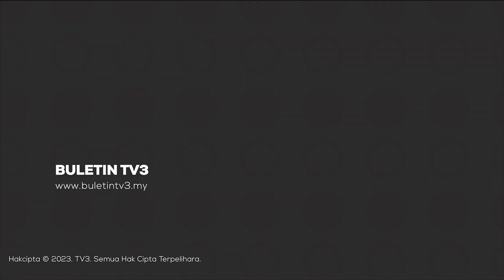PENCEMARAN UDARA | Indonesia Tubuhkan Pasukan Petugas Pemantau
Indonesia menubuhkan pasukan petugas khas untuk mengawal serta mengawasi pencemaran udara yang dilapor semakin buruk.